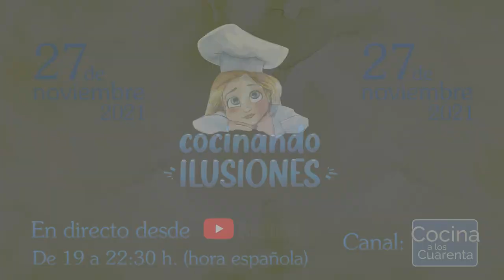COCINANDO ILUSIONES. Entrevista al alcalde de Colmenar Viejo, responsable de BAMOS.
También necesitamos que sepáis que hemos puesto todas nuestras ganas, tiempo e ilusión para poner en marcha Cocinando Ilusiones.
Recuerda, nos vemos el próximo 27 de Noviembre, a las 19 h hora española en el canal Cocina a los Cuarenta
Te esperamos!